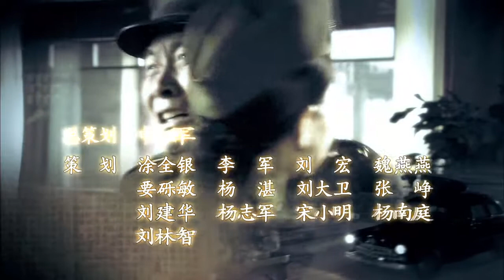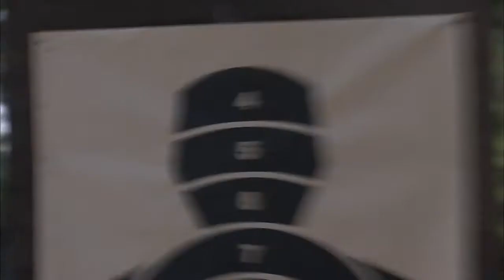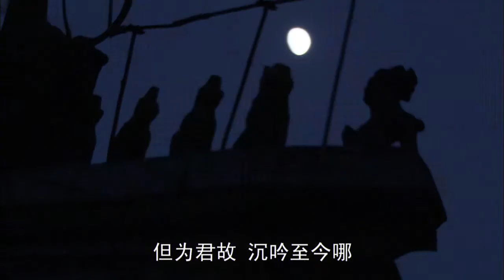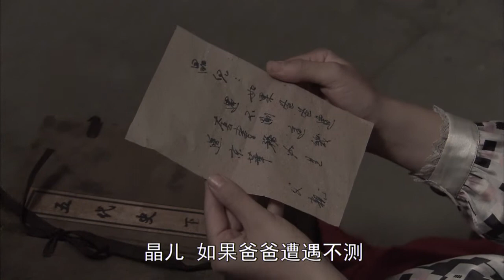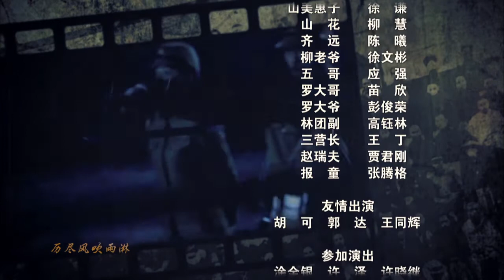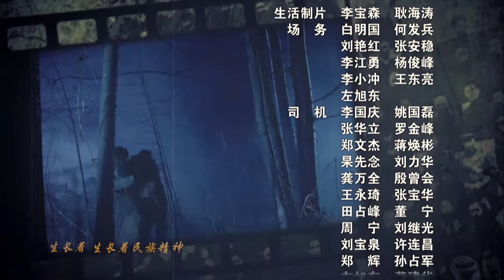【大抉择】第42集 在1937年到1949年期间，日本军国主义的铁蹄践踏文明古城北平，中国学界泰斗们关于“南迁”和“留京”的两次重大抉择的历史事件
频道每日更新哦~
 记得来看看哦~~